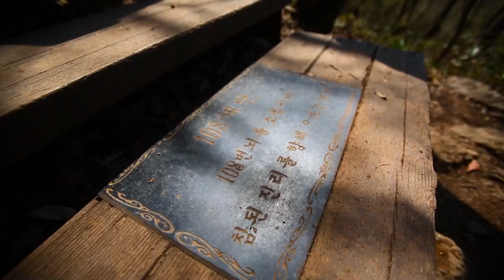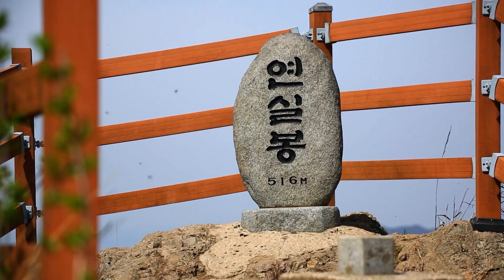계절이 바뀌면 일렁이는 마음, 봄내음 가득한 영광의 불갑산⛰ "산 타기 좋은 날!"｜[국내여행 KBS 20170430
[573회] 영상앨범 산 - 전남 불갑산

전라남도 북서쪽, 영광은 서남 해안을 연결하는 뱃길의 거점이었던, 그야말로 영광스런 과거를 간직한 고장이다. 없던 방랑벽도 꿈틀대는 계절, 영광으로 떠난다.